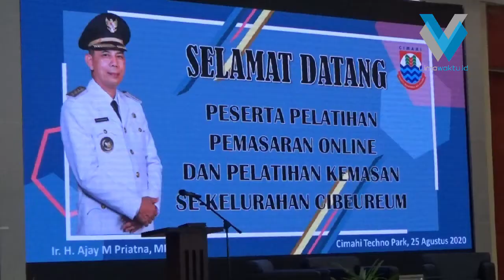KELURAHAN CIBEUREUM BERDAYAKAN EKONOMI WARGA